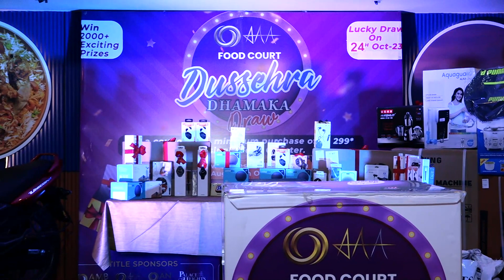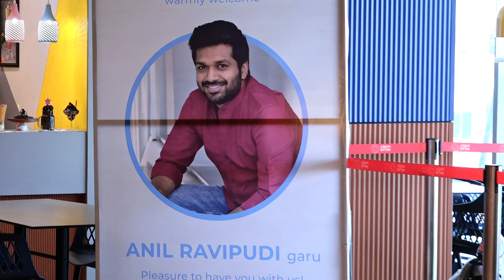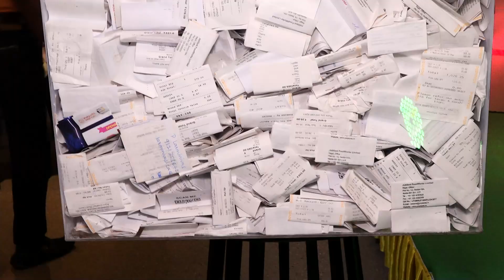AAA Food Court Dussehra Lucky Draw Winners With Director Anil Ravipudi | Telugu Dhamaka